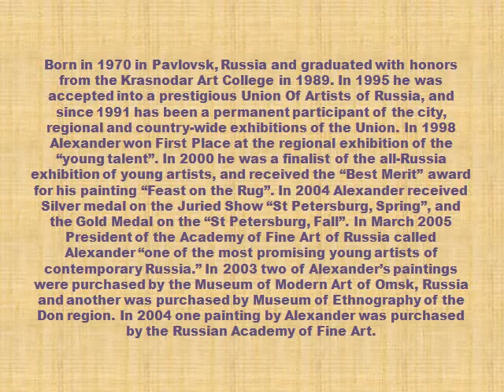Aleksandr Saidov Art